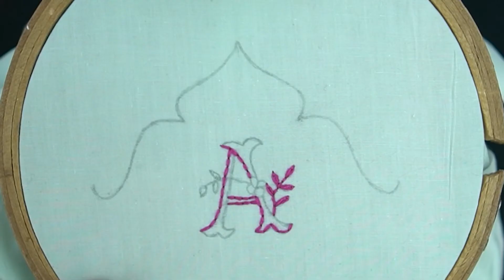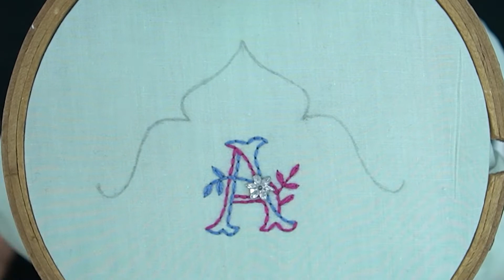Letter A Beads Work & Hand Embroidery | Beautiful Design | Hira Creativity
Drop your word in comment section  I'll do my best